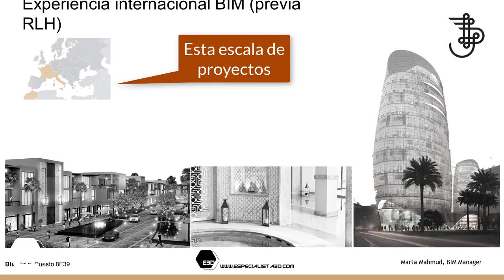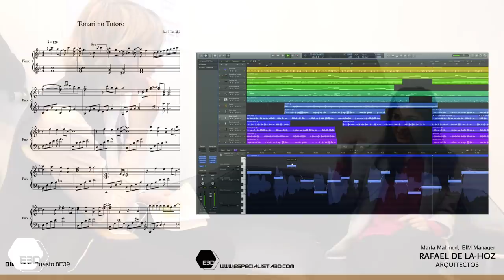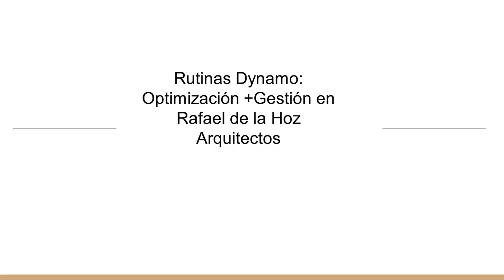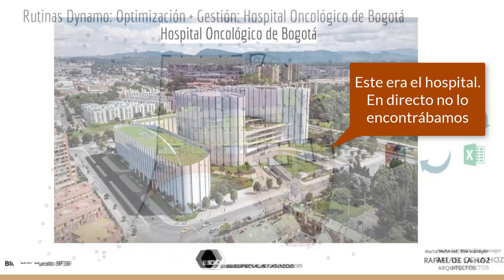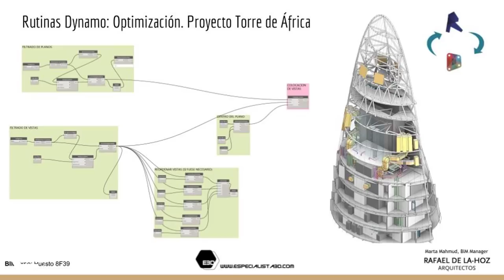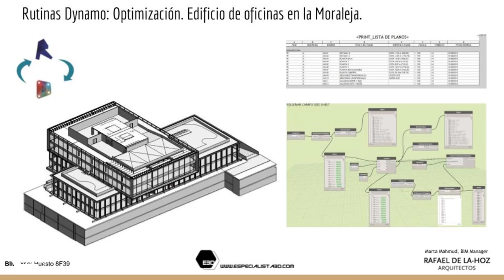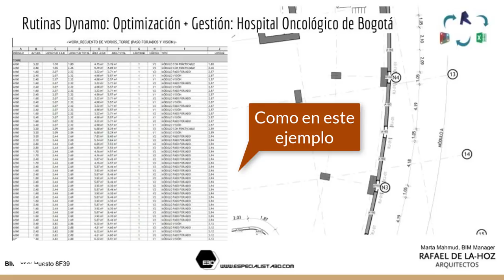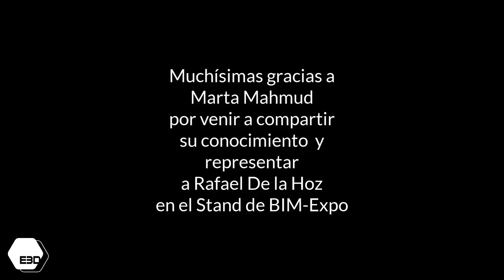🥇 Gestión BIM con Dynamo 🥇 - Marta Mahmud, BIM manager en Rafael de la Hoz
Entrevistamos a Marta Mahmud, BIM Manager en Rafael de la Hoz arquitectos, para que nos cuente cómo utiliza Dynamo en su día a día como gestora BIM de proyectos.

Artículo original, en el que aparecen todas las diapositivas que se mostraron en la entrevista que le hicimos a Marta en Construtec: